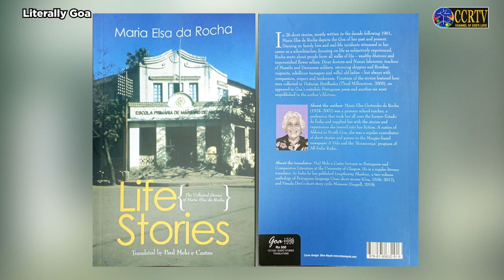Literally Goa - Paul Melo e Castro interviewed by Frederick Noronha